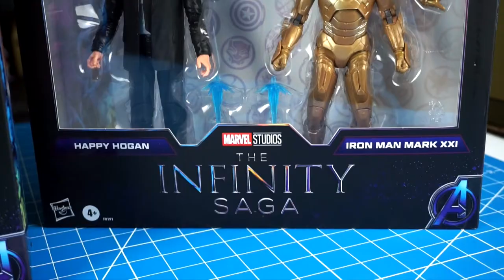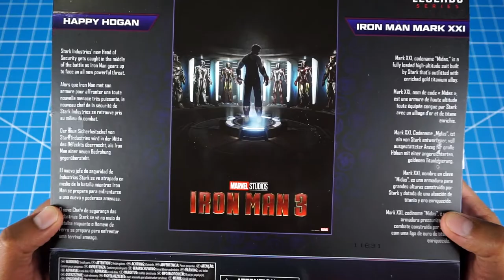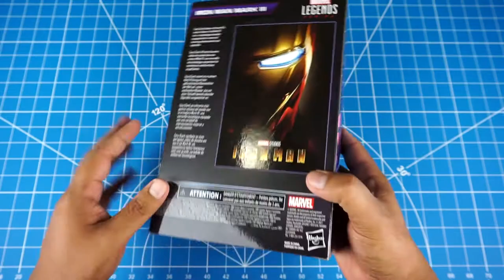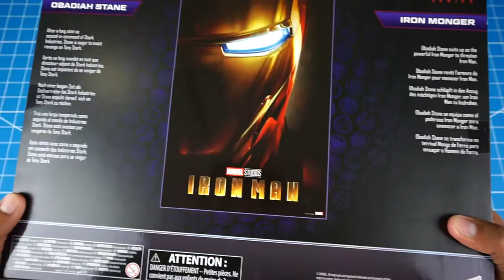MARVEL LEGENDS INFINITY SAGA IRON MAN MARK 3 - IRON MONGER Y MAS UNBOXING EN ESPAÑOL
Hoy les hago otro mega unboxing de figuras de la trilogia de IRON MAN.